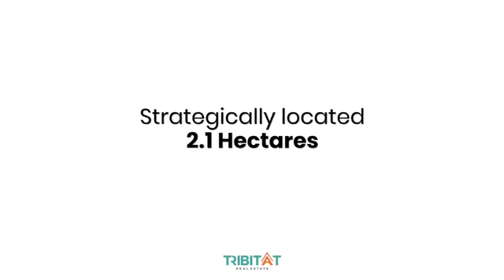Find Peace Of Mind Live In Comfort,Well Fornicated Home Wit C Of O Moremi Scheme in Oko Ado Lekki Lg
THE AMBIANCE 2.0, BEHIND LBS LEKKI

Around this time last year, a smart young man invested in a 3 bedroom terrace duplex at The Ambiance 1 for a price of N42m (which he spread for 12 months).

_Why am I telling you this?_

He just sold that same property for N60m.

Done calculating? Yea, it’s a smart move.

How did he amass that hooge returns in under one year?

Simple!

He invested while others are still doubting.

He came in early enough when the ground was still bare.

He jumped on the offer and trusted the process.

We’ve all seen the success of The Ambiance Phase 1 at Ajiwe and how early investors are now smiling to the bank.

History repeats itself and here’s another opportunity for you to grab so you can be part of the success story just like this young smart investor who had discover the secret of wealth through offplan house purchase.

The opportunity is the second phase of The Ambiance series.

Located just behind the Lagos Business School (LBS) Moremi Scheme, in Oko Ado, Lekki Lagos. The Ambiance 2 comes bigger, better, more beautiful, more luxurious and more affordable.

We are just launching this estate and I you can grab the introductory Price offer.

2 bedroom terrace duplex sells for N45m
3 bedroom terrace duplex sells for N55m
3 bedroom Semi Detached Duplex for N60m
4 bedroom fully detached duplex (penthouse) sells for N75m.

Flexible Payment of 18 months available with N5m Deposit ...!

Title: CofO

Estate Features

Good Road network | CCTV Surveillance | Fully finished Houses | 24/7 Security | 24/7 Electricity | Swimming Pool | Gym | Kid Play Area | BQ's | Ample Parking Lots | Fitted Kitchen | Microwave & Oven | Gas Cooker | etc

For More info and payment details, I'm Just a Call Away.

Talk to me 0803XXXXXXXX